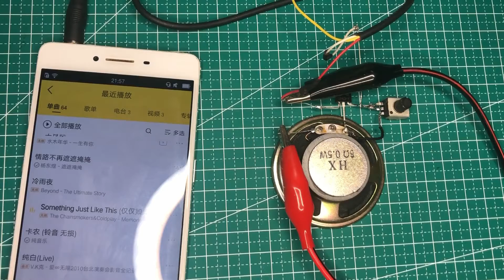how to make audio amplifier at home?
how to make audio amplifier at home?Welcome to watch this video,hope you like!